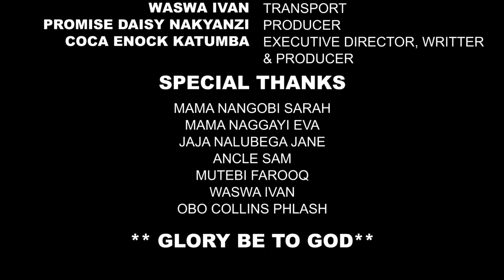Samantha Episode 34